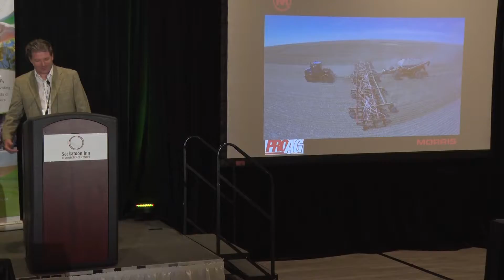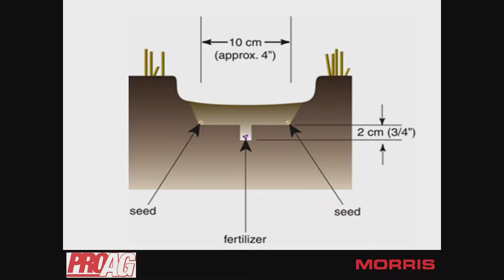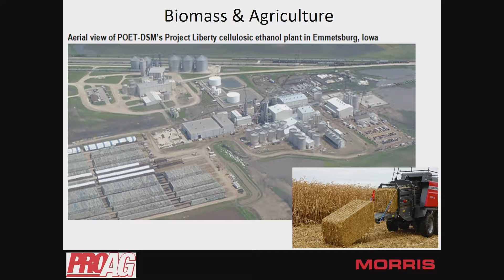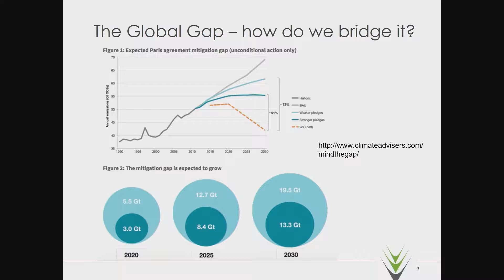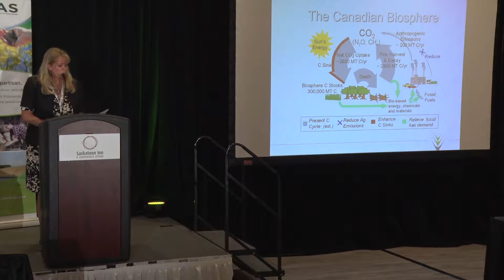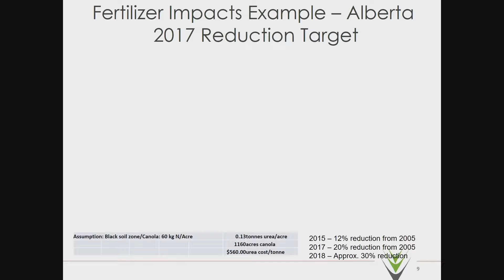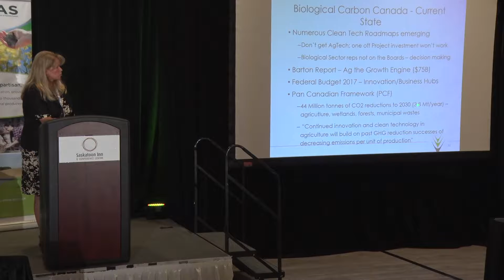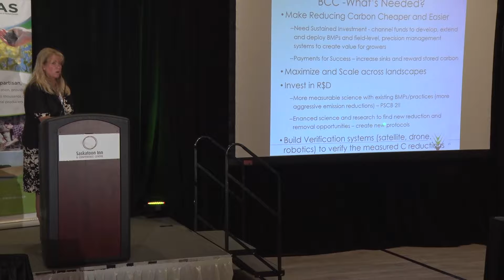APAS Carbon Summit - Industry Response to Carbon in Ag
Topic #5: Industry Response to Carbon in Ag

Panel Presentation: Meeting the Challenge of Agricultural Carbon in Industry

Panelist: Ben Voss P.Eng, ICD.d
Morris Industries Ltd.

Panelist: Karen Haugen-Kozyra, P.Ag, MSc
Viresco Solutions

Streamed live from the APAS Carbon Summit, July 14, 2017. Saskatoon.